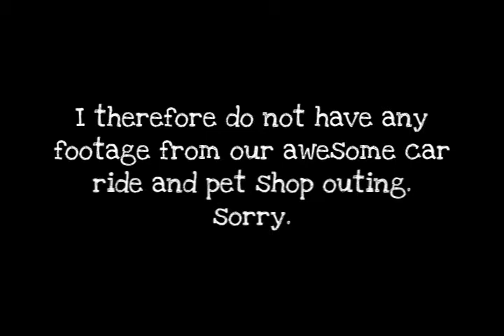Don't Drop the Tray (Day 6: 9.25.10)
For the next few weeks or months (or until I just get tired of it) I will be making a video chronicling my life from day to day. Here goes nothing.